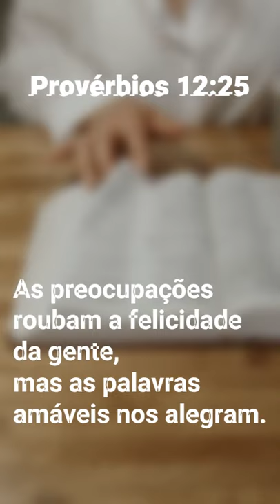Provérbios 12:25 - Deus tem uma palavra para você.